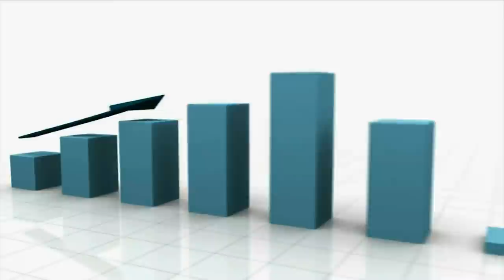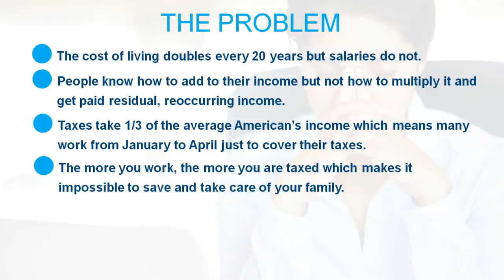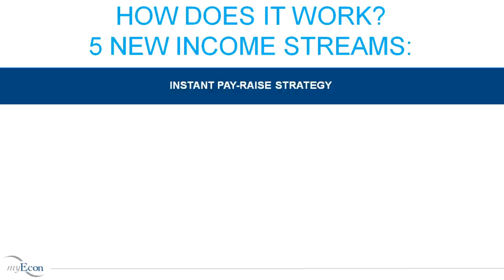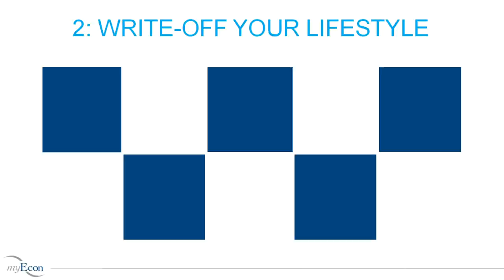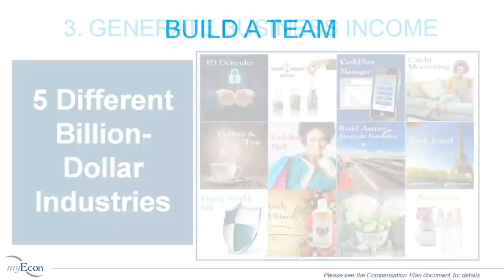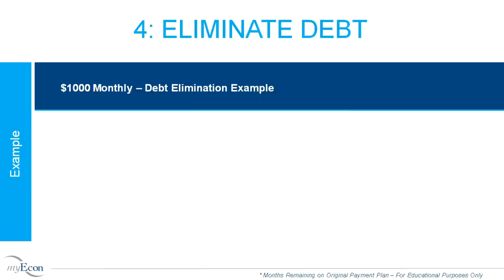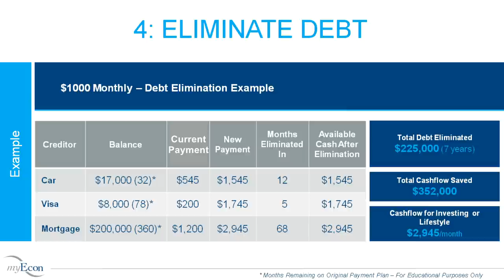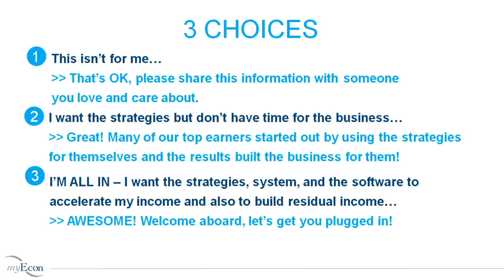What is Income Shifting? Paychecks Up - (old) MyEcon Presentation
Even though Im no longer with myEcon, I am still helping people with their finances in a MAJOR WAY!

I'm excited to NOW be partnered with Novae! We are an INC 5000-listed, fintech company that provides fintech solutions to consumers and small businesses nationwide. You can earn up to $4,000 per client, up to 4% per business funding application and commission on over a dozen other services as well! You can even white-label Novae and launch your own fintech company with your own brand!

Standing by,
Jerry Goins